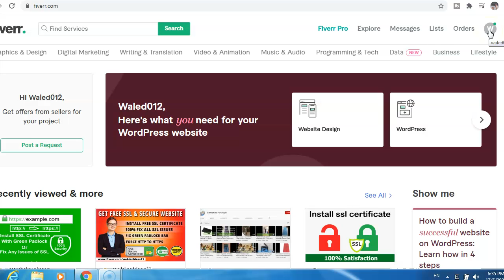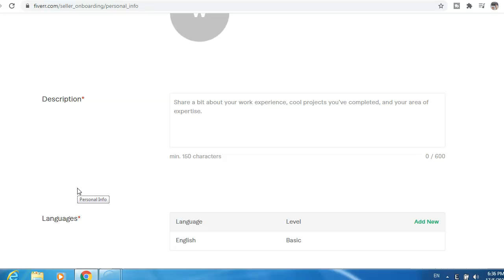How To Turn Fiverr Account To Seller Account Easy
★★✅Learn how to start a profitable Youtube Channel without showing your face:
In this video, I will show you How To Turn Fiverr Account To Seller Account Easy